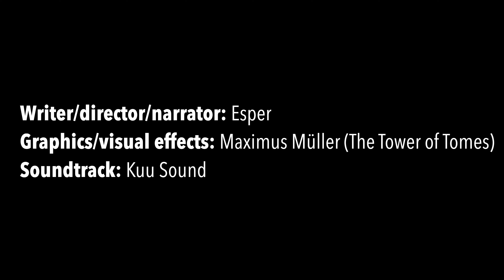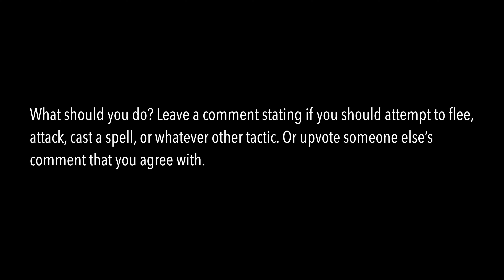ELDRITCH CASTLE - EP 4 | In a Dark, Dark Corridor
You give your best answer to Vlorgonthrix’s riddle and hope for the best. You are determined to investigate the castle’s fantastical chambers in search for your missing wizard-master.

—Esper—

—Maximus (Tower of Tomes)—

—Kailani (Kuu Sound)—